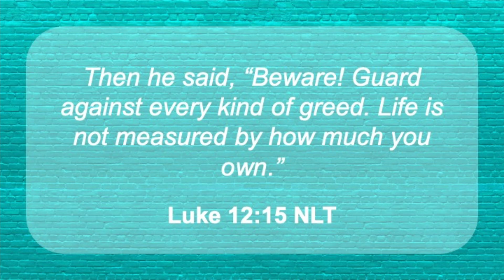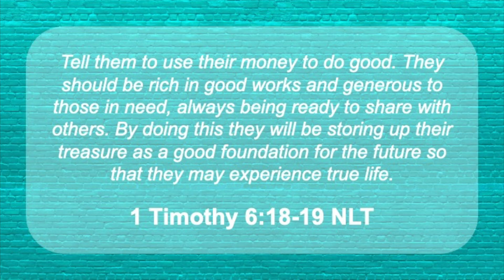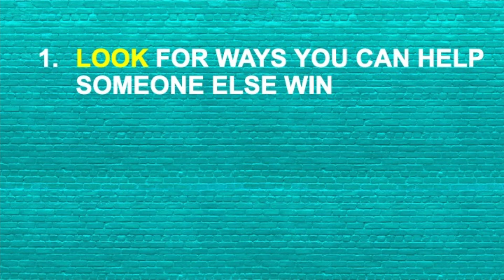Winning is Helping Others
Winning is Helping Others - MiddleSchool 5/28/23